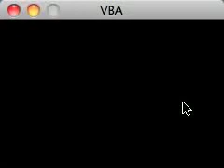Pokemon Shiny Gold- Part 1 First Commentary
Hey lads this is my first youtube commentary so you're probably thinking 'OMG he's so quiet' but please bear with me because i am gradually going to get better at doing this.

This is Pokemon Shiny Goldx it is a ROM hack of fire red. Nintendo does not own this product so please don't sue me or something like that.

I will only be uploading the important parts (e.g. gyms, team rocket(?) and legandaries) so you guys won't get bored too much. I won't be using cheats unless there is event pokemon.